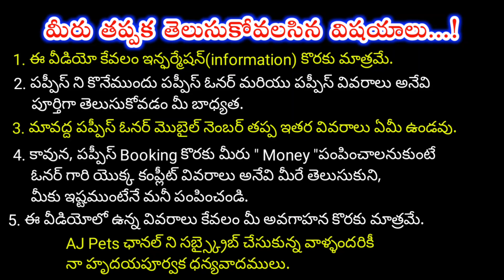top quality Pomeranian dog for sale in telugu/9959380388 /aj pets